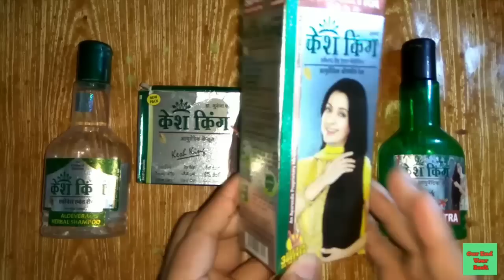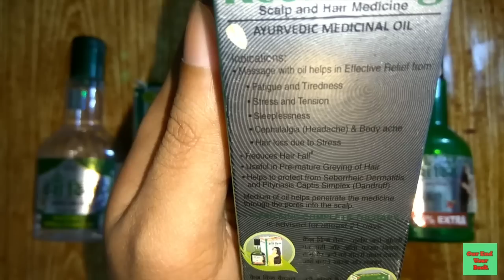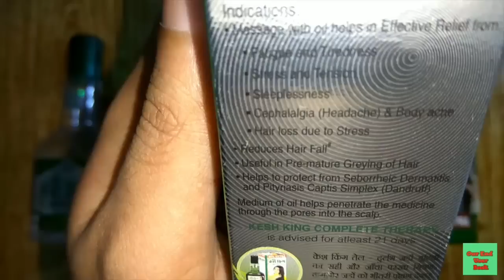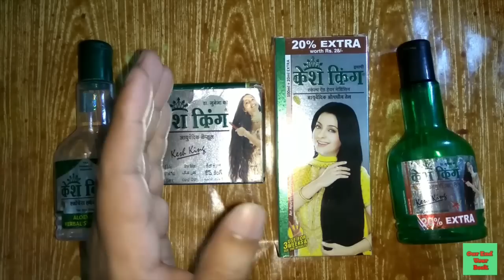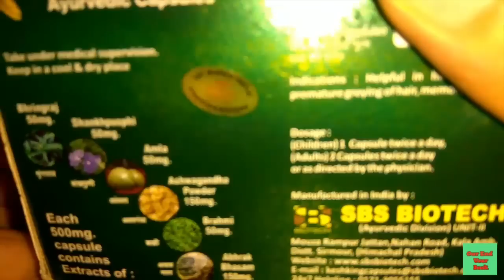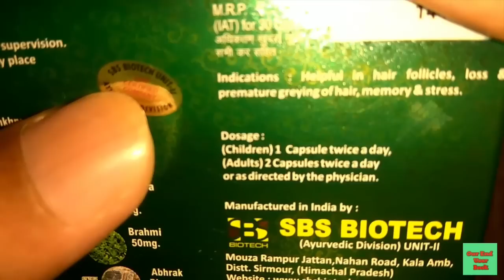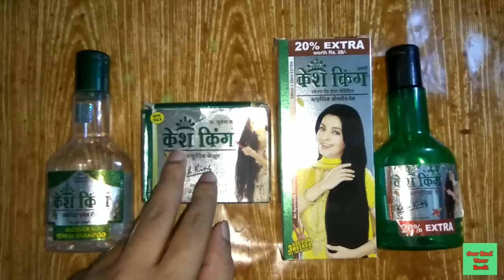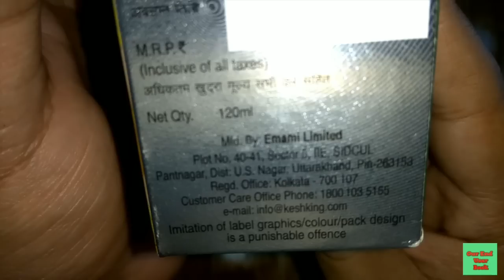Kesh King Hair Oil, Shampoo, Capsule Review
KESH KING OIL, SHAMPOO CAPSULE Review  Herbal Oil, Ayurveda Hair Oil Remedy For Sleeplessness, Headache, Dandruff,  Hair Loss
केश राजा तेल, शैंपू, कैप्सूल समीक्षा ,केश राजा तेल, केश राजा शैंपू , केश राजा कैप्सूल ,हर्बल तेल, आयुर्वेद बालों का तेल Hair Oil

Hair Oil & Shampoo Only Works 40% For Better Result you Need Biotin & Vitamins Watch My Review My Review HK HAIR Capsule Click On This